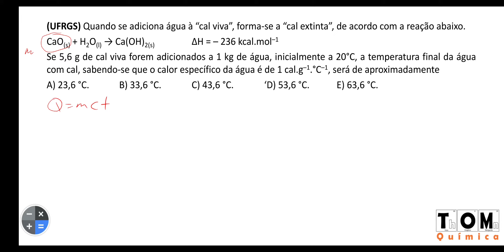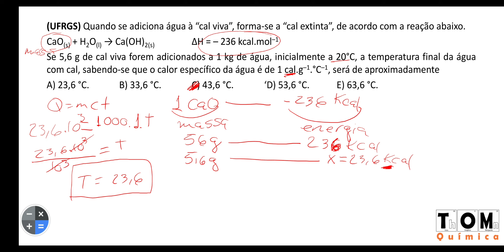Colorimetria e reação química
(UFRGS) Quando se adiciona água à “cal viva”, forma-se a “cal extinta”, de acordo com a reação abaixo. CaO(s) + H2O(l) → Ca(OH)2(s) ΔH = – 236 kcal.mol–1
Se 5,6 g de cal viva forem adicionados a 1 kg de água, inicialmente a 20°C, a temperatura final da água com cal, sabendo-se que o calor específico da água é de 1 cal.g–1.°C–1, será de aproximadamente
A) 23,6 °C.
B) 33,6 °C.
C) 43,6 °C.
D) 53,6 °C.
E) 63,6 °C.